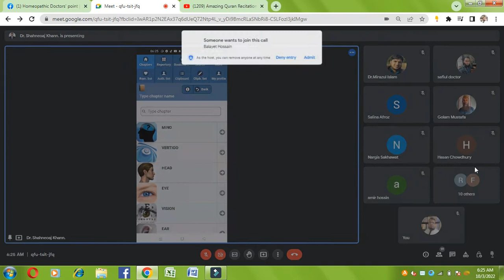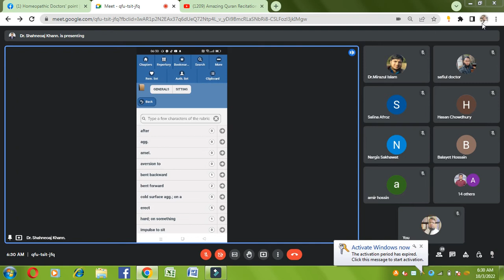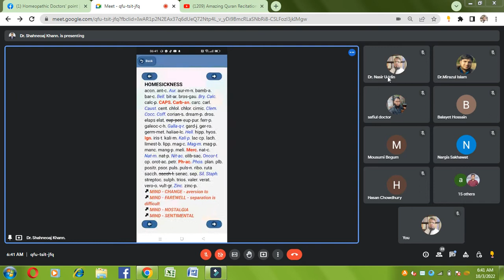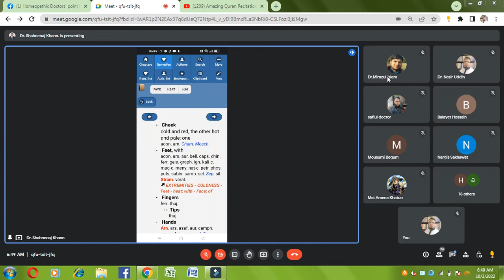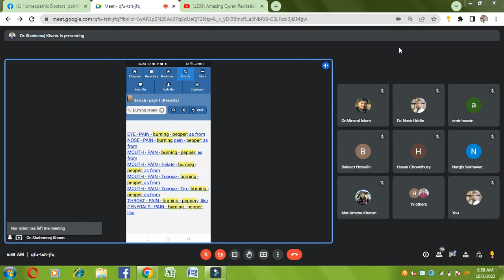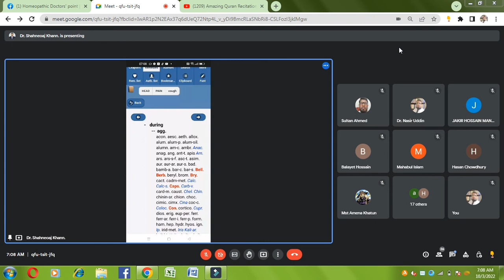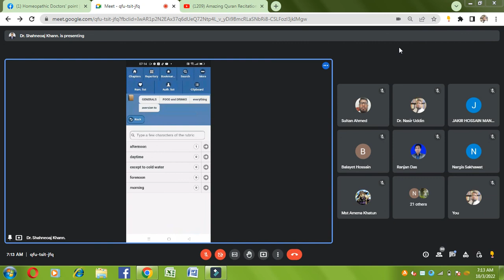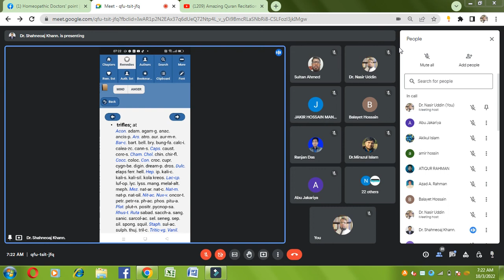Repertorial Analysis ( Part-08) Lecturer, Dr. M. Shahnewaz Khan